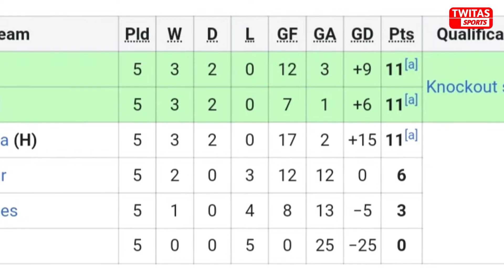Vietnam dan Thailand Diduga Lakukan Match Fixing Demi Singkirkan Timnas Indonesia U-19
Para Netizen menduga pertandingan terakhir Piala AFF U -19 2022 antara Timnas Vietnam U-19 vs Timnas Thailand U-19 terjadi Match Fixing demi menyingkirkan Timnas Indonesia U-19 dari ajang Piala AFF U-19 2022.

- Every Video, Audio, Footage, Images etc in this content